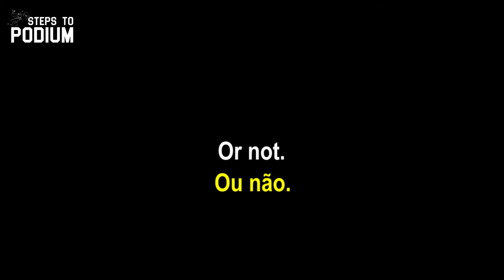Sidi boots can talk | Hard Enduro Training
Sometimes, being a low-cost rider, it is difficult to focus during our training or makes it harder to improve. With preserving your gear and bike in mind, you won't push so hard, in order to keep yourself away from extra expenses (a lot of you might relate to this). That can be really frustrating..!

Cheers!